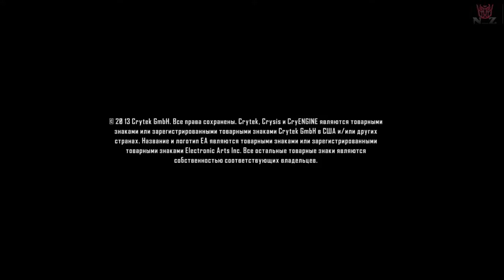Crysis 3 #4 Корень Зла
Crysis 3
Корень Зла

DDR3-1600 mHz 16GB
2-X AMD Radeon CrossFirex 6950,Sapphire 2Gb,Dirt Edition
SSD-256 GB
HDD 1500GB
HDD 3000GB
Motherboards-Asus ROG MAximus IV Extreme
Corsair H100
Case-Nvidia Haf-X
Power supply-Cougar 1050W GOLD 80
Windows 10-64 Bit
Mouse-Razer Naga
Keyboard-Bloody B120
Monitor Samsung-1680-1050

My Two gaming PC
Alienware M17x R3
intel(R) Core(TM) i7-2630 QM CPU @ 2.00GHz
DDR3-8 GB
Windows 7 64 Bit Professional (Service Pak 1)
Geforce GTX 560M-1,5 Gb - 3D
Directx-11.0
SSD-256 GB
HDD-650 GB
Mouse-Razer Naga Green